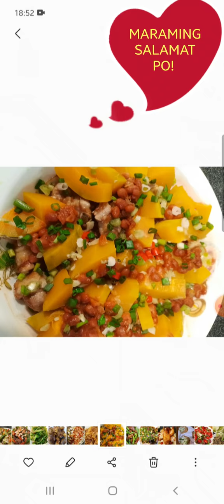ALL OF ME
this all about my version of cooking different food viand happy to share with you guys..  enjoy watching